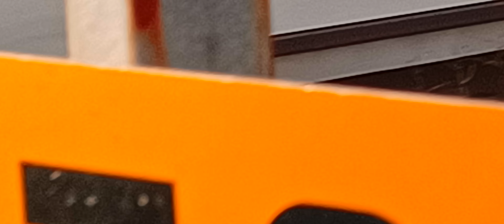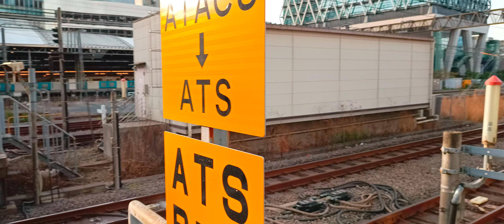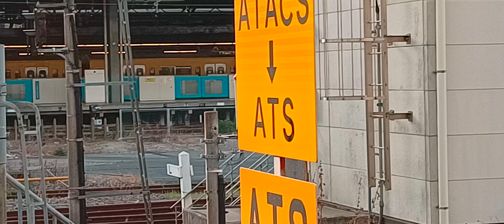池袋ー１ー気が付いたら今僕はここにいたー3450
4/13(木) 20:58更新

北発射「攻撃意図とも」元防衛相
1223
5人死亡火災 不審な車の目撃情報
NEW
5
米機密文書は基地から流出か 報道
80
舎人ライナーの見合わせ 原因は
NEW
79
体重692gで出生 困難越え小学生に
294
ロッテ西村 1球目で危険球退場
NEW
76
奈緒 永山瑛太に上京相談していた
NEW
8
俳優・犬飼貴丈が休養を発表
354

ドラゴンクエストビルダーズ2、ドラクエ、ウクライナ、コロナ、安倍教信者、トランプ、バイデン、　プーチン、ドローン、　男はつらいよ、消費税は利権の塊,、電通政治、利権のためだけの値上げラッシュ　　都知事Colabo、おすすめ、切り抜き、ルーティン、こうなります、爆誕、マスク依存症、】、【、ルフィー、ＷＢＣ,高市、グーグルテレビ局買収？、ヌートバー、歩行者にも厳しい黒タクシー、芸能界闇投資、消費税の孫SZM、とにかく出たがりだけの嫌われエモン、静寂を平気でぶち壊すキャリーバッグを引きずる頭の悪いあなた、自分自身が敏感になっていることに気が付いていないあなた、自己満足のためだけに他人に謝罪を求めるあなた、ウラゴネ付き正式採用、相棒金田一化構想,ビックシテイーグリーン、エロヨガ、図に乗る生き甲斐ユーチュバー